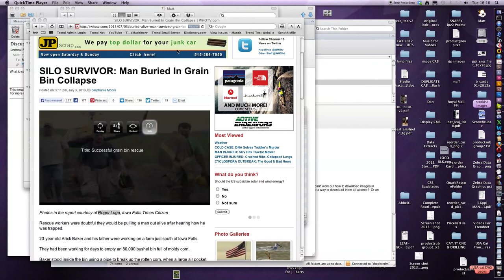Trend Airshield Grain Bin Rescue